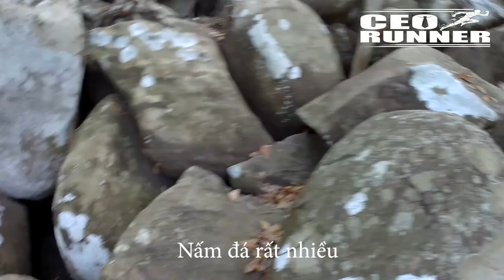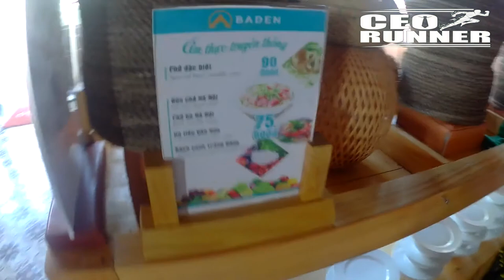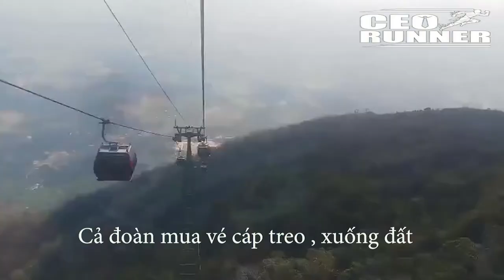KHÁM PHÁ MA THIÊN LÃNH NÚI BÀ ĐEN -TÂY NINH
Khám phá Ma Thiên Lãnh Tây Ninh - khu du lịch mới mẻ, điểm đến trekking hàng đầu của đông đảo giới trẻ, với những điểm đến đẹp lung linh, vừa mơ mộng vừa huyền bí, mang vẻ đẹp rất đặc trưng của vùng núi rừng hoang sơ.
Phỏng vấn Sam Tiểu La vui nhôm như diễn viên Lo tô Saigon
 ❤ Đường Ma Thiên lãnh